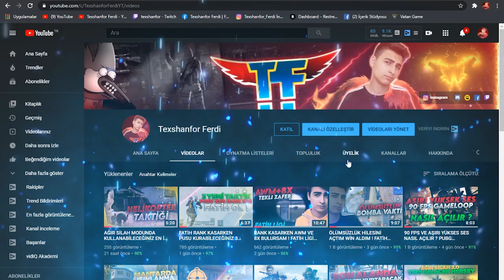YENİ UÇMA TAKTİĞİ ! HAVADA HIZLI CAMDAN UÇARAK GİRME ! PUBG MOBİLE TAKTİKLERİ 2021